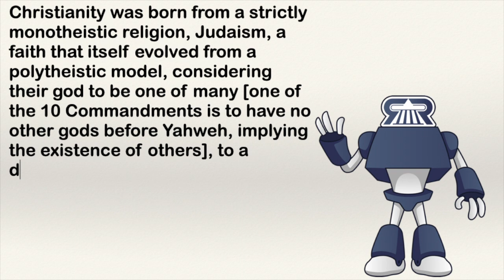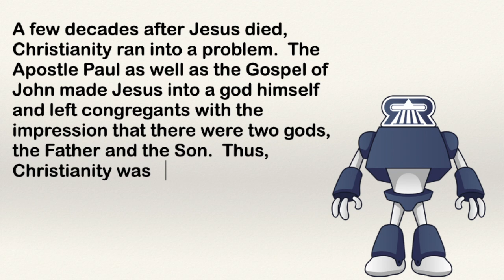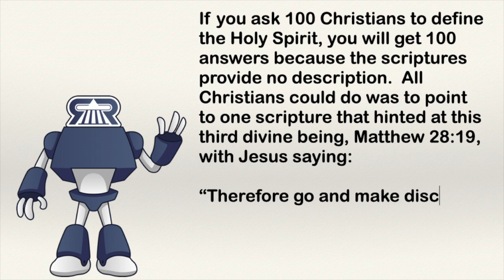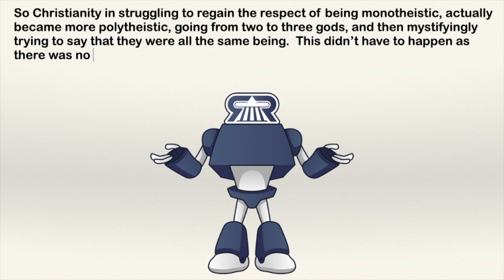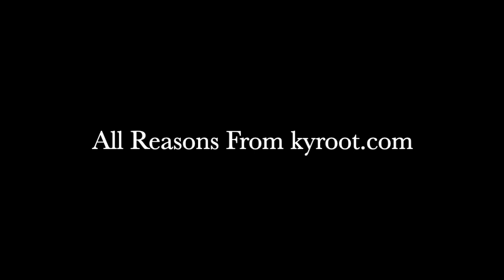Polytheism and the Trinity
Taken from #14 on the list

Christianity was born from a strictly monotheistic religion, Judaism, a faith that itself evolved from a polytheistic model, considering their god to be one of many [one of the 10 Commandments is to have no other gods before Yahweh, implying the existence of others], to a doctrine claiming their god to be the only one in existence. The belief in a single god is considered by religious historians to be an important maturation in sectarian theology.

R4R logo by Peter DeTukker